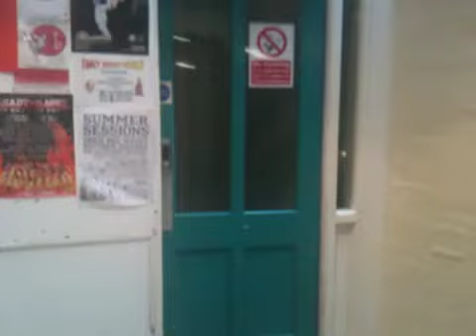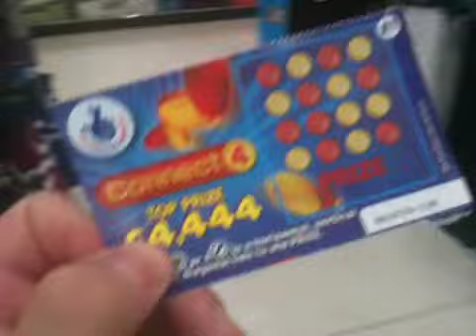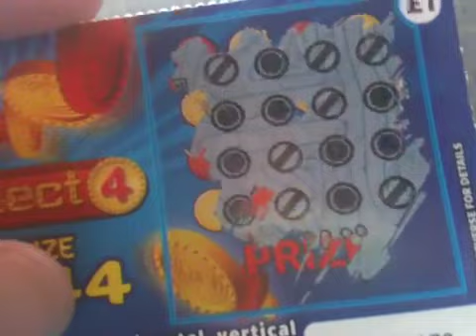166/365 Sam Cornwell meets Lloyd Miller at the fish market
Sam Cornwell wakes up way too early on a Saturday so decides to go and see the infamous Lloyd Miller at work at his fish counter. He then takes Bev Mason on a picnic up a mountain. It's been a lovely day.